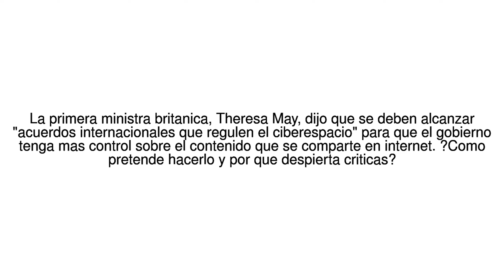Noticias del Mundo Cuales son las medidas que quiere imponer Londres en ... 05/06/17